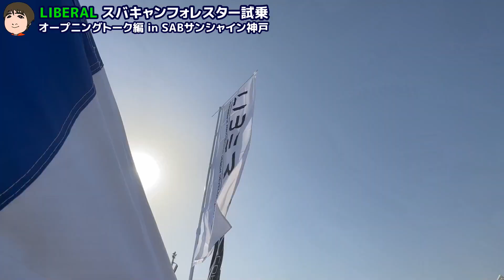フォレスターをリフトアップしてみませんか? リベラル関西初試乗会 トーク編 SUBARU FORESTER STI Sport SK5【荒法師マンセル】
兵庫県神戸市にあるスーパーオートバックス サンシャイン神戸にてスバルフェア開催でLIBERALブースへ足を運びました。キャンプに行こう!!をコンセプトにフォレスターをベースにスバキャンというプロジェクトを立ち上げLIBERALさんのボディキットや各専門分野の企業とのコラボでカスタム中のおクルマに試乗させて頂く事になりました。今回の動画は試乗前のオープニングトーク編です。

制作日2023年3月11日

00:00 オープニング
01:10 LIBERAL青木社長と
04:04 試乗前の懸念事項
05:07 スバキャンフォレスター着座
06:22 LIBERALブースご案内
08:01 エンディング

株式会社リベラルコーポレーション
住所：神奈川県川崎市高津区千年792-1

スーパーオートバックス サンシャイン神戸出展車両
SUBARU
FORESTER フォレスター STI Sport スバキャン仕様
全長 4,640 全幅 1,815 全高 1,715 （mm）
ステアリングギヤ比 13.5:1
駆動方式 AWD（常時全輪駆動）
最大出力 177PS/5,200-5,600rpm
最大トルク 30.6kgf・m/1,600-3,600rpm

ボディキット
■フロントバンパーパネル ４P 105,000円
　※ターボモデルの場合は純正丸型フォグランプ、またはそれに準ずるものに交換必須
■リアバンパーパネル ３P 105,000円
　※別途ヴァレンティ製リアフォグ用ランプ25,000円が必須
■フェンダーアーチパネル ８P 90,000円
■ドアガーニッシュ ４P 80,000円
　※フォレスターエンブレム装着の場合は別途

‹関連動画›
▼【スバル】フォレスター北米ウィルダネスに憧れてる方へ…スバキャン仕様ボディキット完成お披露目 東京オートサロン2023 動画の終わりに試乗会のご案内‼︎ リベラルブースレポート【荒法師マンセル】

▼スバル車のカスタマイズブランドショップLIBERALへ東京オートサロン2023イベント終了翌日に訪問したら・・・【荒法師マンセル】

▼【スバル フォレスター リフトアップ乗り味は!?】試乗前に初公開!! LIBERAL青木社長の関西弁 SUBARU FORESTER STI Sport オープニングトーク編【荒法師マンセル】

▼東京オートサロン2023撮って出し映像を公開♪約１年をかけて開発したフォレスターSKスバキャン仕様をいち早く皆様にお届けします！

▼初潜入！製作中のスバキャンフォレスターの秘密工場を取材しました♪まもなく完成でーす。

‹荒法師マンセル最新動画›
▼【SUBARU】FORESTER STI Sport試乗 日立Astemo製SFRDフロントダンパーに注目!! スバル フォレスター STI Sport 4BA-SK5【荒法師マンセル】

▼【SUBARU】2022年11月度の国内販売(登録)台数実績をまとめました!!【荒法師マンセル】

荒法師マンセルが応援しておりますオススメYouTuber一覧

‹SUBARUチャンネル›

‹荒法師マンセル傑作集›